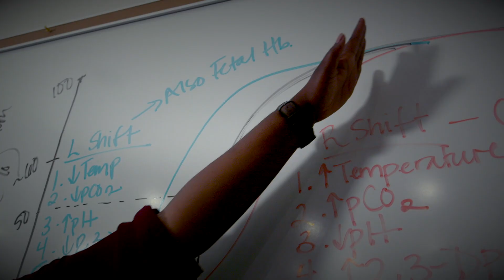POST-BACC MS IN MEDICAL PHYSIOLOGY Culture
Title: POST-BACC MS IN MEDICAL PHYSIOLOGY Culture
Date: 2019